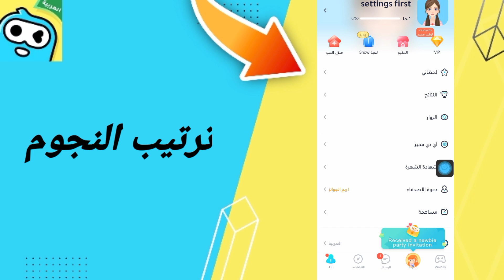كيفية طريقة ايجاد والعثور على نافذة ترتيب النجوم على تطبيق وي بلاي Weplay